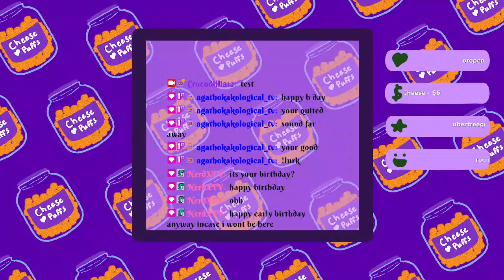My overlays are back!!😍💜